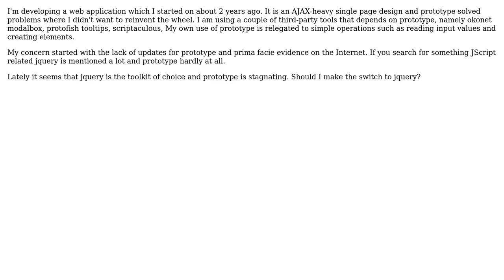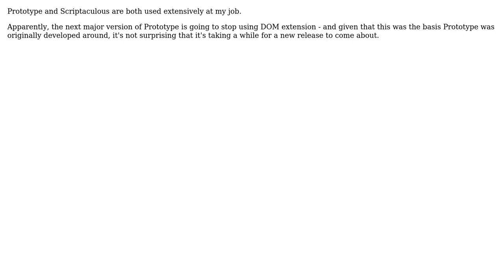Software Engineering: Is prototype.js still relevant? (2 Solutions!!)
Software Engineering: Is prototype.js still relevant?

With thanks & praise to God, and with thanks to the many people who have made this project possible! | Content (except music & images) licensed under CC BY-SA | Music | Images & others | With thanks to user Izkata user Corne Beukes user Bill Leeper and the Stack Exchange Network Trademarks are property of their respective owners. You are responsible for your own actions.